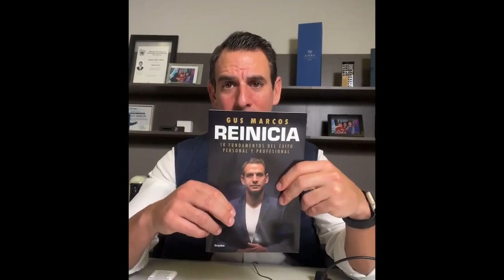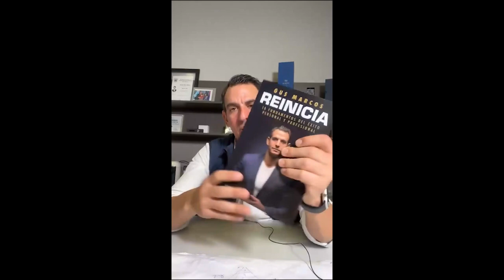El Desarrollador Podcast I ¿Cómo terminar el año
Para el último Podcast del año quise experimentar y transmitir en vivo en YouTube e Instagram, el podcast del día de hoy es la edición de ese material. Porque  aunque se acabe el año no hay que dejar la innovación hasta el siguiente año y de eso se tarta este podcast de motivación para empezar antes del 2023 en todas esas metas que tengamos ya sea en Desarrollo Inmobiliario, Profesional, Creativo, etc.